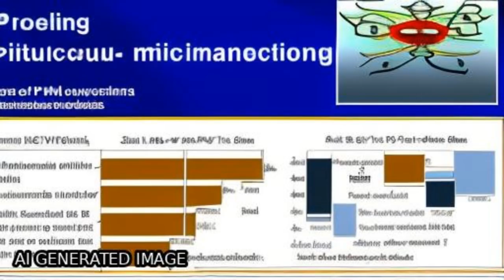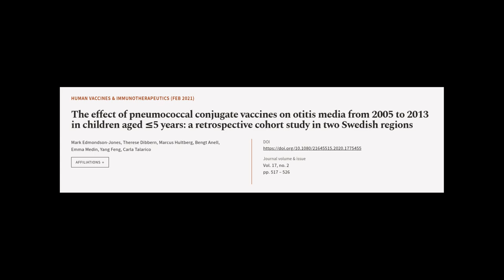The effect of pneumococcal conjugate vaccines on otitis media from 2005 to 2013 in ch... | RTCL.TV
### Keywords ###

### Article Attribution ###
Title: The effect of pneumococcal conjugate vaccines on otitis media from 2005 to 2013 in children aged ≤5 years: a retrospective cohort study in two Swedish regions
Authors: Mark Edmondson-Jones, Therese Dibbern, Marcus Hultberg, Bengt Anell, Emma Medin, Yang Feng ,and Carla Talarico

### Video Timestamps ###
0:00:00 - Summary
0:01:01 - Title
0:01:08 - Tail
0:01:13 - End